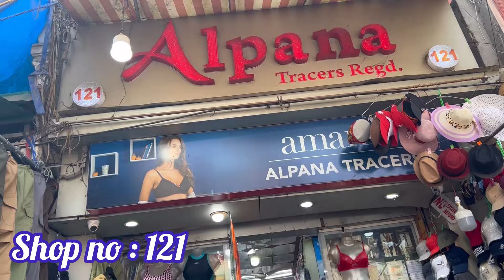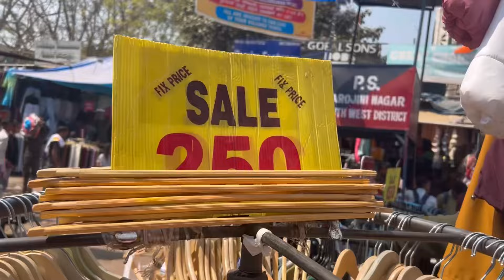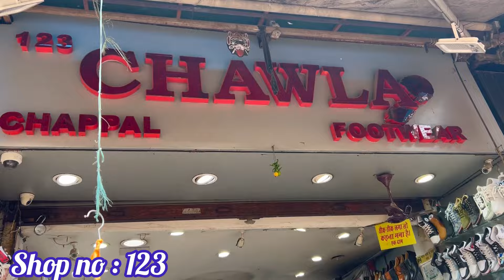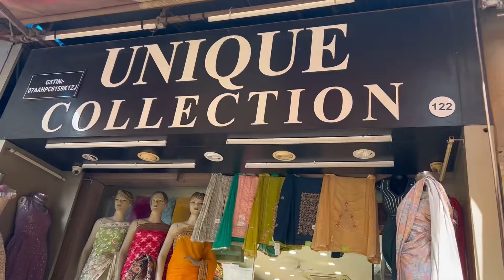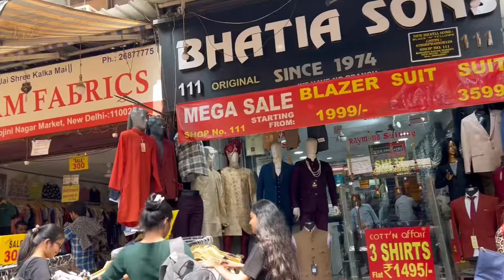Sarojini Nagar Market Delhi | LATEST COLLECTION 2024 With Shop Number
. sarojini nagar
.sarojini.
. sarojini nagar market 2024 collection.
. sarojinj nagar market latest collection.